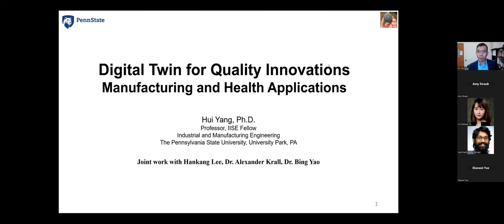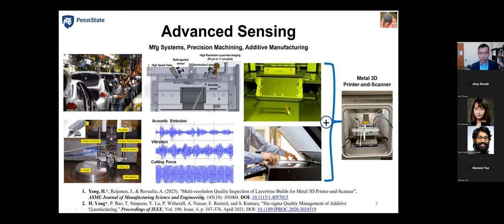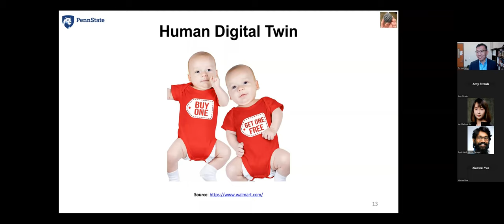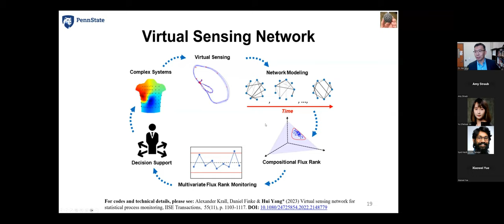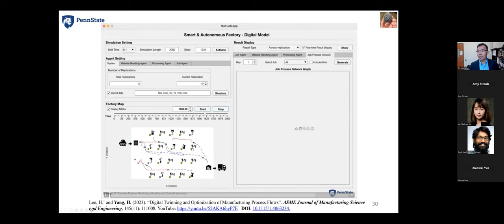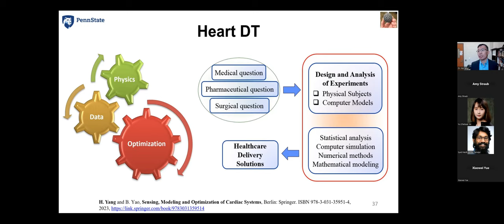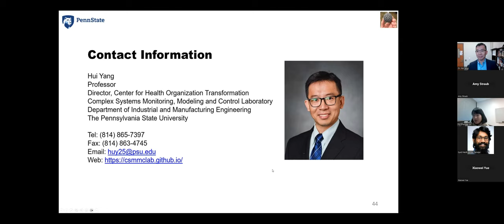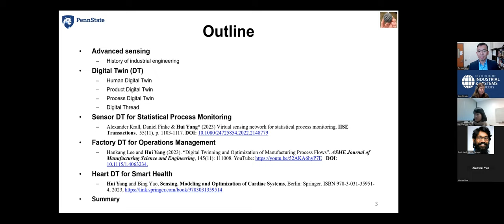Digital Twin for Quality Innovations: Manufacturing and Health Applications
H. Yang, “Digital Twin for Quality Innovations: Manufacturing and Health Applications”, IISE QCRE-DAIS Webinar, 10/31, 2023, the full webinar video

Modern industry is investing in new digital technologies, such as Internet of Things (IoT), advanced sensing and computing, to propel quality innovations in products and services. Real-time flow of sensing data gives rise to data-rich environments and an unprecedented opportunity to realize a new generation of digital twin (DT) in cyberspace. In a digital twin, physical dynamics are reflected in cyberspace through advanced sensing, information processing, and computer modeling. In the feedback loop, analytics in cyberspace (e.g., artificial intelligence and machine learning) exploits the acquired knowledge and useful information from sensing data for optimal actions to the physical world. This webinar will present our continuous research efforts on the “sensing-modeling-optimization” framework to build new cyber-physical digital twins in disparate disciplines of manufacturing and healthcare. Specifically, I will talk about recent research studies in joint work with my current and former PhD students (Alexander Krall, Hankang Lee and Bing Yao), including
(1) sensor DT for statistical quality control (IISE Transactions)
(2) factory DT for process optimization (ASME Journal of Manufacturing Science and Engineering)
(3) heart DT for smart health (Springer Book on “Sensing, Modeling and Optimization of Cardiac Systems)
The next generation of digital twin is strongly promised to innovate quality engineering, manufacturing processes, and healthcare services. At the end of this talk, future research directions will be discussed.

Biography: Dr. Hui Yang is a Professor of Industrial and Manufacturing Engineering, Biomedical Engineering at Penn State. He was the president (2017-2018) of IISE Data Analytics and Information Systems Society, the chair (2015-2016) of INFORMS Quality, Statistics and Reliability (QSR) section, and the program chair of 2016 IISE Annual Conference. He is also a Department Editor (DE) for IISE Transactions Healthcare Systems Engineering, as well as an Associate Editor (AE) for IISE Transactions, IEEE Journal of Biomedical and Health Informatics (JBHI).
His research focuses on sensor-based monitoring, modeling, and control of complex systems, as well as smart manufacturing and healthcare applications. His research program is supported by National Science Foundation (including the prestigious NSF CAREER award), National Institute of Health (NIH), National Institute of Standards and Technology (NIST), MxD, Fulbright Foundation, industry companies, and private foundations. His research group received several best paper awards and best poster awards from IISE Annual Conference, IEEE EMBC, IEEE CASE, and INFORMS.